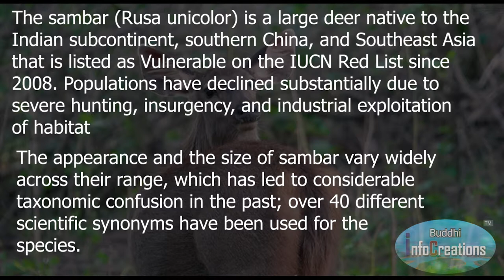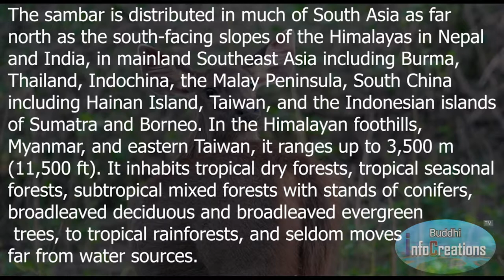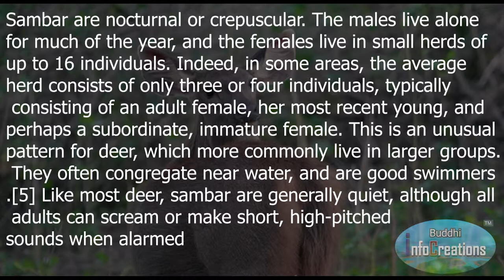Sambar Deer - Biodiversity of India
The sambar (Rusa unicolor) is a large deer native to the Indian subcontinent, southern China, and Southeast Asia that is listed as Vulnerable on the IUCN Red List since 2008. Populations have declined substantially due to severe hunting, insurgency, and industrial exploitation of habitat.

*Copyright Information:
Owner: Buddhi info Creations